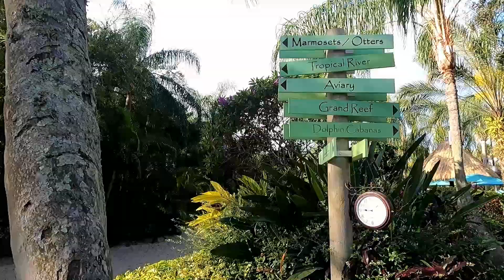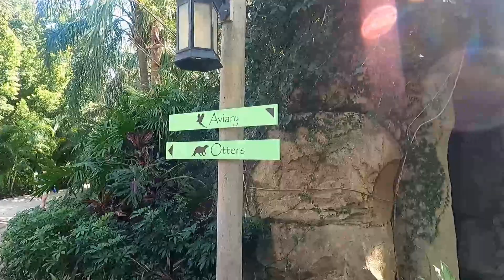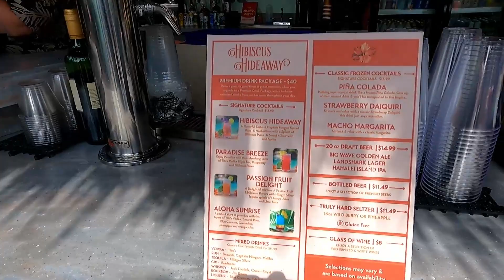How We Saved 50% Off At Discovery Cove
Swimming with a Dolphin was something Josephine wanted to do ever since she saw one at SeaWorld in Orlando. We were able to score an amazing deal months ago before we visited this amazing place! I know that swimming with a dolphin was pretty cool, but swimming with the Rays, to me, was even more amazing!!!

Video Clips from Getyarn.io

Music From DJ Quads

0:00 Discovery Cove
0:55 Breakfast at Discovery Cove
1:59 Wind-Away River
3:05 Hibiscus Hideaway
4:38 Explorer's Aviary
5:55 Freshwater Oasis
7:12 Premium Drink Package
7:42 The Grand Reef
9:30 Dolphin Lagoon
11:09 Lunch at Discovery Cove
12:49 Swimming With The Rays